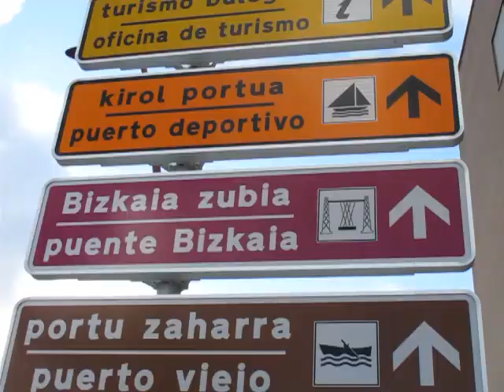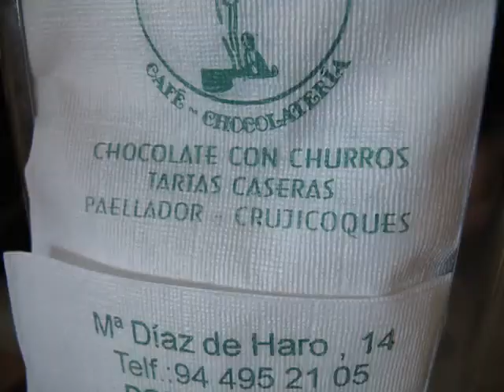Bilbao and Getxo, Basque Country [Travel with Manfred]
A short glimpse of the cities of Bilbao and Getxo in the Basque Country. In Getxo we see one of the world's very few transporter bridges ) called Vizcaya Bridge